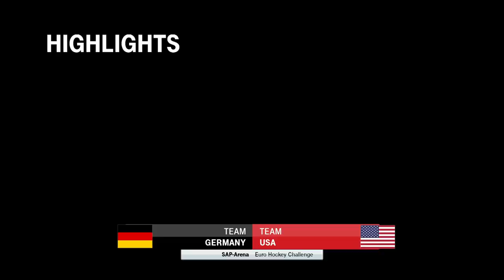Deutschland - USA | Vorbereitungsspiel 2019 | MAGENTA SPORT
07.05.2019, WM-Vorbereitung, 2019. Im letzten Test vor der WM unterliegt die DEB-Auswahl der USA mit 2:5.
Obwohl die Gastgeber zweimal durch Leon Draisaitl (11.) und Dominik Kahun (16.) in Führung gingen, fanden die US-Amerikaner stets die passende Antwort: So sorgte Noah Hanifin (14.) für den zwischenzeitlichen Ausgleich, ehe die Treffer von Clayton Keller (28.) und Alex DeBricat (45.) die Führung der Gäste markierten.
In den Folgeminuten dominierte die US-Auswahl das Spielgeschehen und konnte durch James van Riemsdyk weiter erhöhen (51.).
Die DEB-Auswahl nahm den Goalie vom Eis, mit der Folge, dass die Offensivbemühungen gefährlicher wurden, doch letztlich erzielte Johnny Gaudreau in der 58. Minute den 2:5-Endstand.

Aufstellungen:

Deutschland:
Matthias Plachta, Leon Draisaitl, Markus Eisenschmid, Moritz Müller, Korbinian Holzer, Mathias Niederberger

USA:
Clayton Keller, Jack Eichel, Patrick Kane, Ryan Suter, Alec Martinez, Cory Schneider